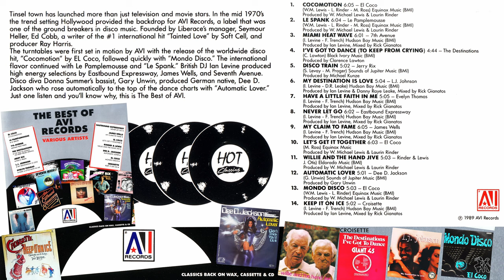AVI RECORDS 🔥 BEST OF Electronic Disco '70s Hi-NRG Soul Funk USA 1975-1979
00:00   01.  El Coco – Cocomotion (12'') (6.05)  ℗ 1977
05:57   02.  Le Pamplemousse – Le Spank (12'') (6.04)  ℗ 1977
12:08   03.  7th Avenue – Miami Heat Wave (12'') (6.01)  ℗ 1979
18:06   04.  The Destinations – I've Got To Dance (To Keep From Crying) (12'') (4.44)  ℗ 1977
22:48   05.  Jerry Rix – Disco Train (12'') (5.02)  ℗ 1976
27:49   06.  L.J. Johnson – My Destination Is Love (12'') (5.04)  ℗ 1976
32:59   07.  Evelyn Thomas – Have A Little Faith In Me (12'') (5.05)  ℗ 1979
38:06   08.  Eastbound Expressway – Never Let Go (12'') (6.02)  ℗ 1979
44:07   09.  James Wells – My Claim To Fame (12'') (6.05)  ℗ 1978
50:12   10.  El Coco – Let's Get It Together (12'') (6.03)  ℗ 1976
56:11   11.  Rinder & Lewis – Willie And The Hand Jive (12'') (5.03)  ℗ 1979
1:01:18   13.  El Coco – Mondo Disco (12'') (5.03)  ℗ 1975
1:06:21   14.  Croisette – Keep It On Ice (12'') (5.02)  ℗ 1979

The Producers:
Ian Levine (tracks: 3, 6 to 9, 14),
Laurin Rinder & Michael Lewis (tracks: 1, 2, 10, 11, 13)

Mixed By – Rick Gianatos (tracks: 3, 6 to 9, 14)
All full length extended versions.

AVI - American Variety International.
Label founded by Seymour Heller, Ed Cobb and Ray Harris.
The owner of the label was the company AVI Records, Inc..
Although AVI issued music in a wide variety of genres, the label is best known for its 1970s disco releases.
Sub Labels:  AVI Antiques, Avi Gospel
Parent Label: Universal Music Group

Various – The Best Of AVI Records
Label: Hot Productions – HTCD 7, AVI Records – HTCD 7
Series: The Best Of – HTCD 7
Format: CD, Compilation
Country: US
Released: 1989
Genre: Electronic
Style: Disco